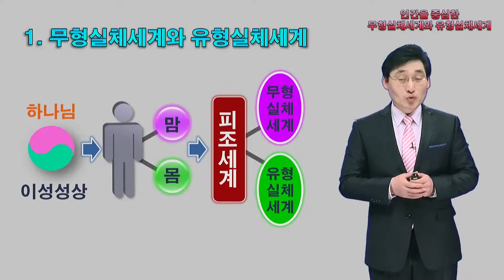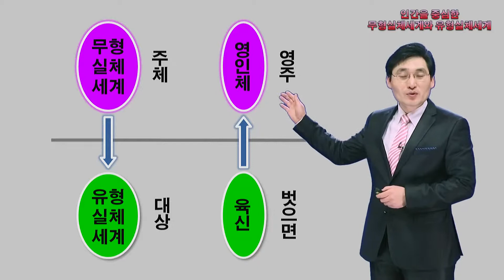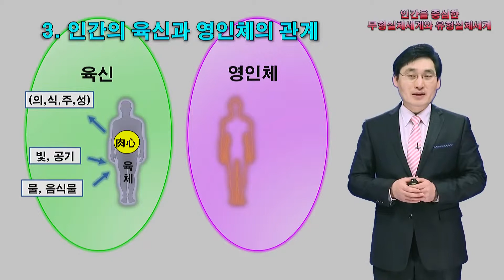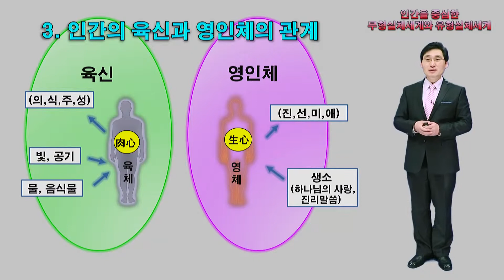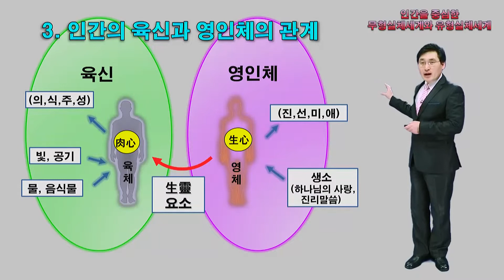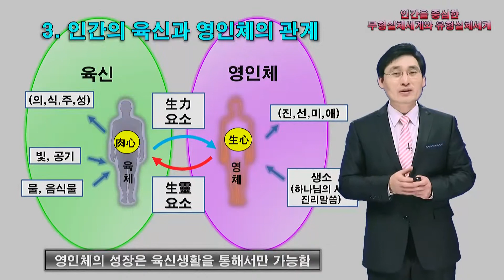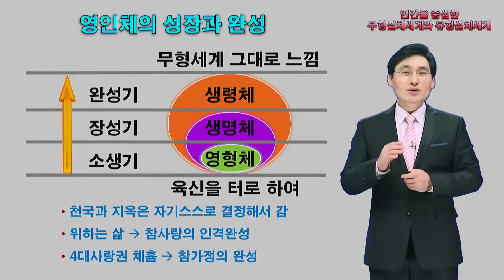인생과 우주원리[8회] 인간을 중심한 무형실체 세계와 유형실체 세계 - 전유상 강사